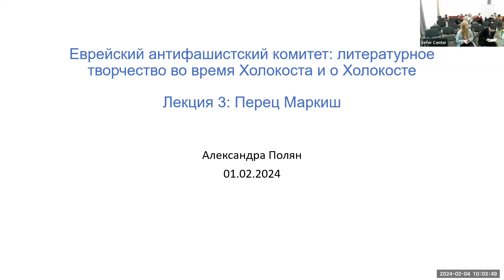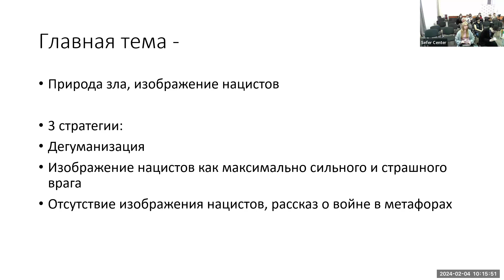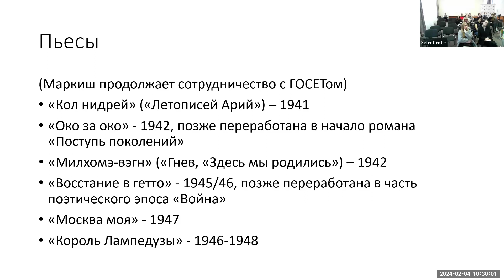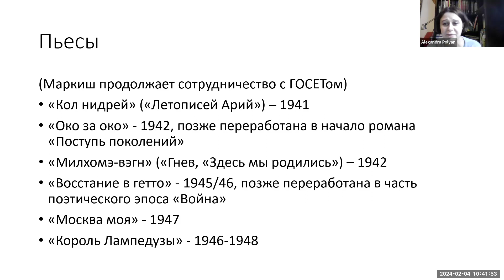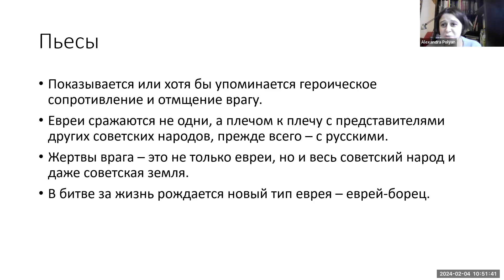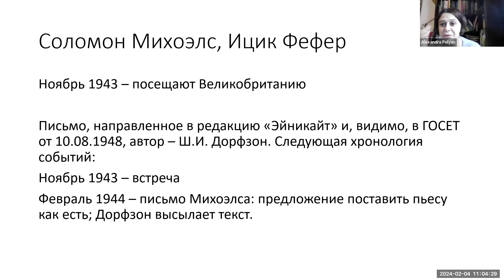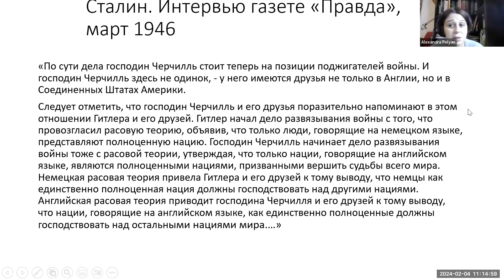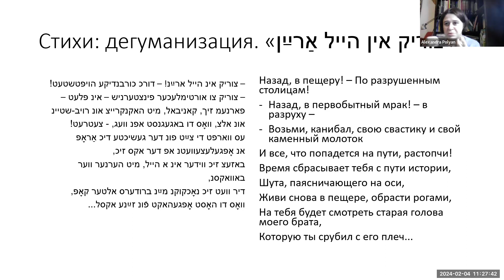Полян А. №3 ЕАК: литературное творчество во время Холокоста и о Холокосте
Курс А. Полян был прочитан на зимней школе по иудаике (1-4 февраля 2024 г.). Еврейский антифашистский комитет: литературное творчество во время Холокоста и о Холокосте В 1941 году под эгидой Совинформбюро было создано пять антифашистских комитетов, среди которых – ЕАК. Комитет известен прежде всего благодаря заграничному турне председателя, Соломона Михоэлса, и его заместителя Ицика Фефера: в 1943 году они совершили путешествие по Америке и некоторым европейским странам, собрав внушительную сумму на нужды Красной Армии. Однако деятельность ЕАК этим не ограничивалась. С 1942 года комитет издавал газету "Эйникайт", в которой печатались члены правления (среди них – знаменитые писатели Перец Маркиш, Довид Бергельсон, Довид Гофштейн, Ицик Фефер, Лейб Квитко) и многие другие авторы, писавшие на идише, в том числе принявшие советское гражданство только в 1939–1940 гг., после пакта Молотова-Риббентропа. Таким образом, газета стала центром литературной жизни на идише в СССР. История ЕАК окончилась в 1948 году: в январе 1948 г. по приказу властей был убит Михоэлс, в ноябре комитет был закрыт, а в конце 1948 – начале 1949 гг. были арестованы все члены правления. 12 августа 1952 г. большинство из них были расстреляны. Силлабус: В рамках курса речь пойдет о литературном творчестве писателей – членов ЕАК, посвященном Холокосту.
3 лекция Военные произведения Переца Маркиша: поэма «Танцовщица в гетто», эпическая поэма «Война», пьесы «Око за око», «Здесь мы родились», «Беловежская пуща» («Восстание в гетто»), «Король Лампедузы», роман «Поступь поколений», стихотворения. Часть источников составят неопубликованные материалы из РГАЛИ и ГАРФ. Одним из рассматриваемых сюжетов станет запутанная история пьесы Маркиша «Король Лампедузы».